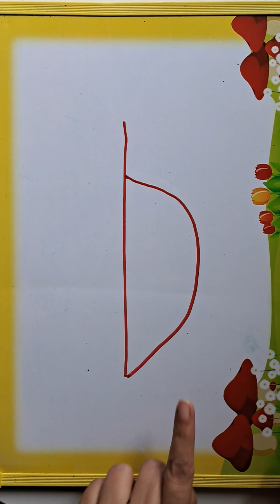shri krishna Drawing series